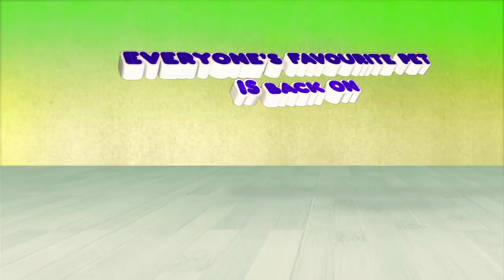EyePet - Move Edition: Gamescom 2011 Trailer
EyePet - Move Edition: Gamescom 2011 Trailer ( PS3 )